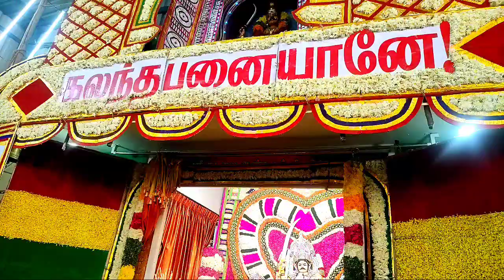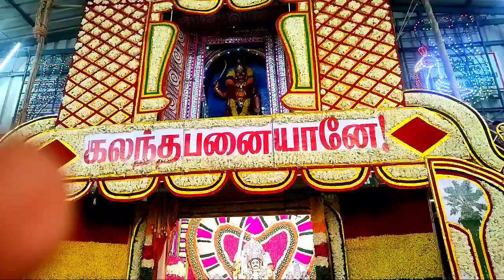2024 சிறப்பு ஆலங்காரம் #2024